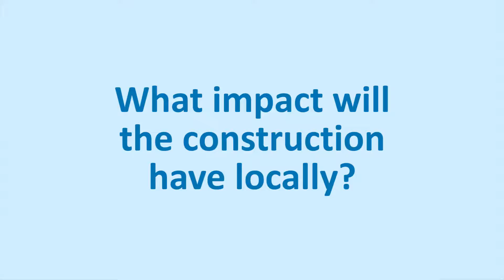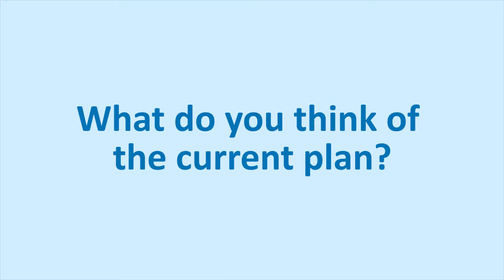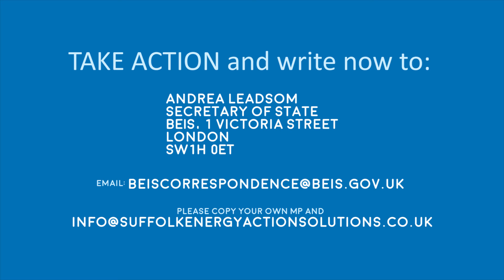Lawrence - A dirty solution which is going to be hugely disruptive.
Lawrence has been coming to this part of Suffolk all his life, as did his father before him. It’s  “a little pocket, which stands out like a little light at the edge of the coast”.  Lawrence has noticed that this little pocket also has a buoyant economy, whereas “a lot of areas a round our coasts have turned into disadvantaged areas.”
But the economic buoyancy is fragile: “if you take away even just 10%, you’re taking away a lot of what is the potential difference between success and failure […] and things thriving and things diminishing.”

Lawrence explains that green energy should not mean a worse environment. Many landfalls for cabling will be “hugely disruptive”, whereas an offshore ringmain would be a greener solution because it avoids the proposed economic and environmental cost to the area. “it's been done in Netherlands and America.”

But, he says, “it needs coordination, which of course is where the government has to come in. “

Suffolk Energy Action Solutions(SEAS) is a local community group based in Suffolk Coastal fighting against the destructive onshore infrastructure of ScottishPower Renewables and National Grid's plans to despoil an area of outstanding beauty that has been preserved and maintained for generations.  It is part of Suffolk's carbon sink, and there are more beneficial places to accommodate substation infrastructure such as regenerating brownfield sites.

SEAS are not against wind power only against the destruction the UK's green and pleasant land.